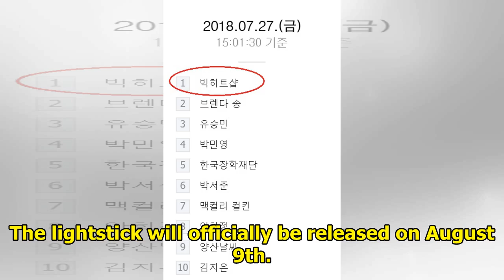Big Hit Shop Crashes Before The BTS Official Lightstick Version 3 Even Began Selling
At 12:39 pm July 27th, the Big Hit Shop homepage crashed due to the amount of traffic caused by fans...